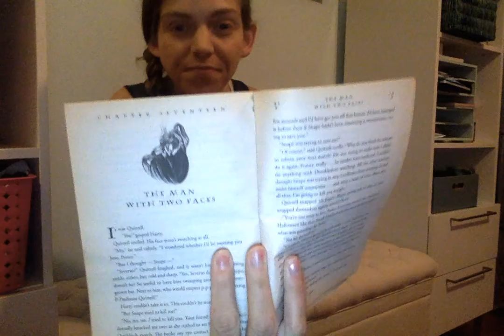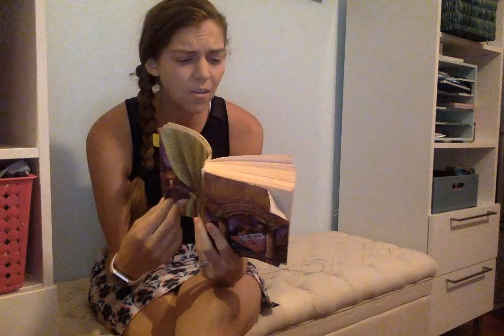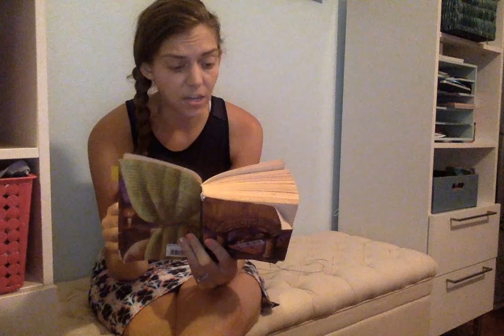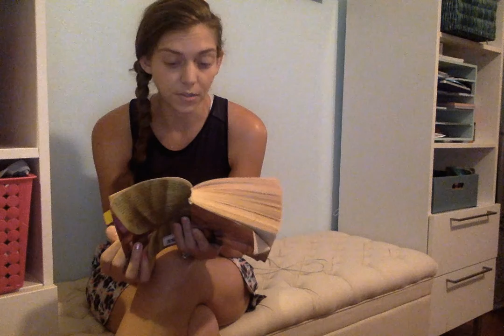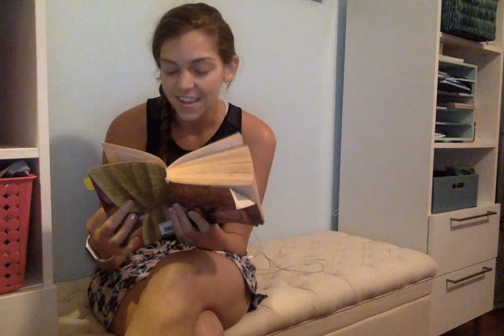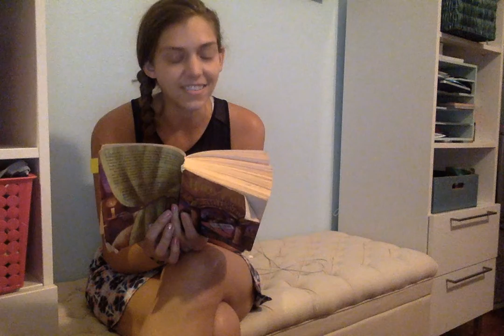Ms. Sally Harry Potter Chapter 17